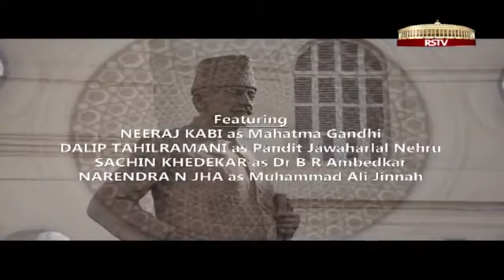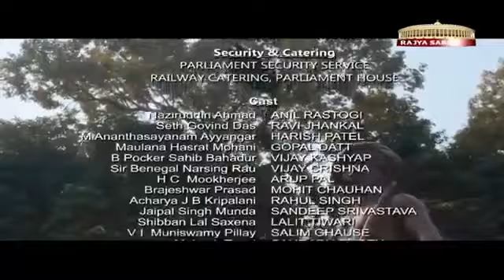SAMVIDHAAN - The Making Of The Constitution Of India Part 5 By Rajyasabha T.V.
SAMVIDHAAN - The Making Of The Constitution Of India Part 5 By Rajyasabha T.V.(It is Based On True Story During 2 Year, 11 Month and 18Days.